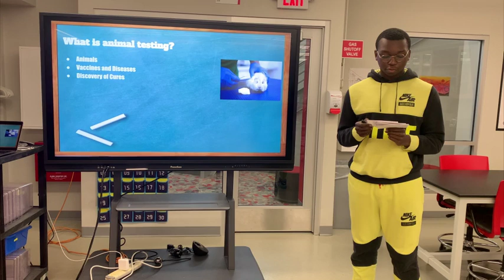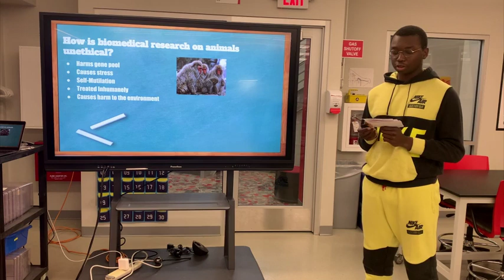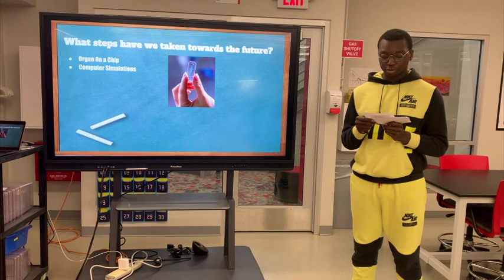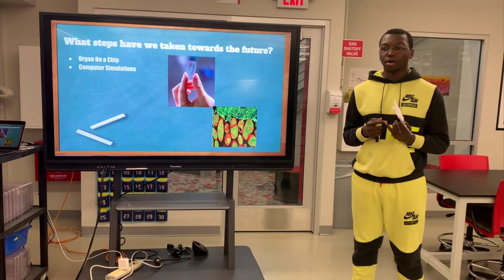Franklin Practice IMP 2023